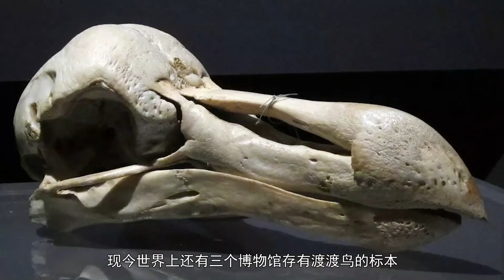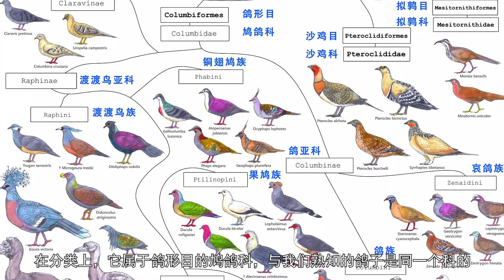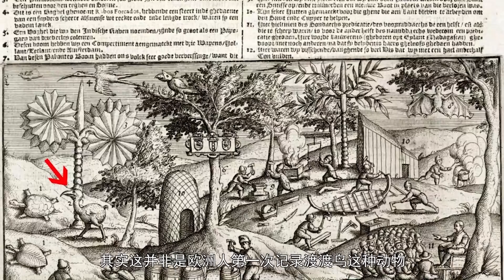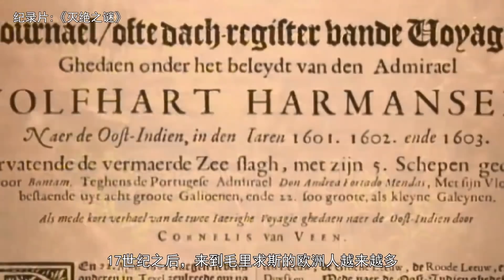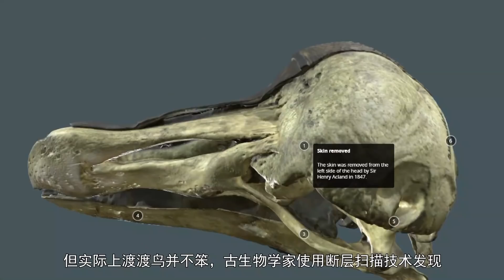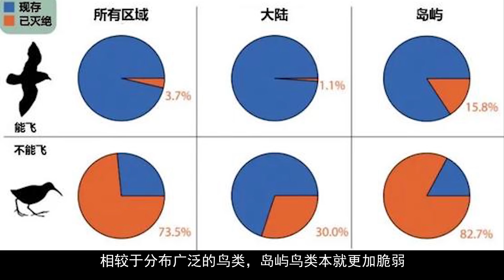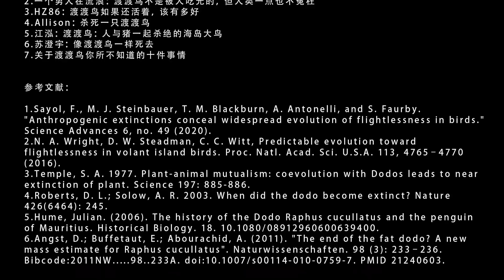人類如何用不到200年的時間消滅渡渡鳥丨渡渡鳥丨近代生物丨滅絕事件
只能在各種資料和創作中了解這樣的生物了。